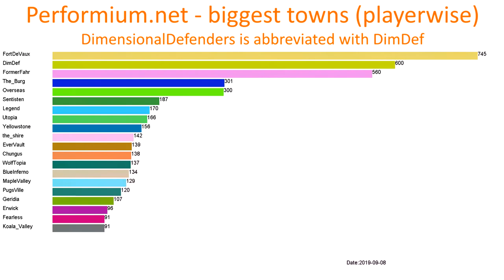The residential size of towns on performium.net visualized.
The 24 biggest towns on performium.net
It took an hour or so to ender, so did took much time, but  it's in FHD now, no longer in 4K.
Server ip (from the server this data was taken):performium.net
Data taken on: between 11:00 and 20:30 GMT mostly on weekends.
10 Frame equals: 1 logfile
Technology used: Java (self coded script)

The only junk Data I found is that ICUT wasn't correctly parsed into Overseas, will be fixed tho if I want to make a sequel